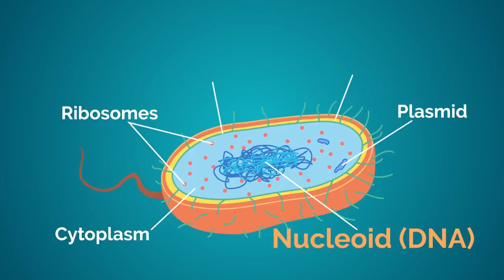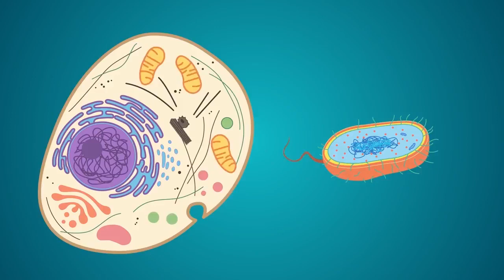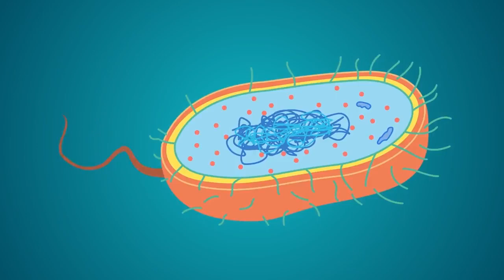Prokaryotic and Eukaryotic cells